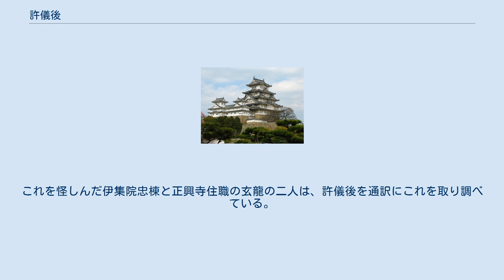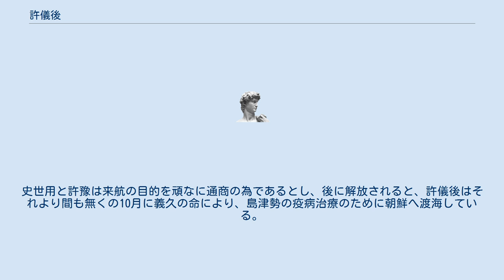許儀後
許儀後または許儀俊（きょ ぎご、きょ ぎしゅん、生没年不詳）は、戦国・安土桃山時代・江戸時代の人物で、島津氏に仕えた医者である。
許三官とも言う。
島津義弘の医術の師であるともいわれる。
 出身は『朝鮮王朝実録』などから中国福建省とされてきたが、『全浙兵制考』や『薩藩旧記雑録』から江西省吉安府の出身とする方が有力とされる。
 中国明の人物であったが、隆慶5年（和暦：元亀2年（1571年））倭寇に捕えられ捕虜として薩摩に連れてこられたところを島津義久に気に入られ、その侍医となりそのまま帰化した。
義久と共に豊臣秀吉とも謁見している。
 しかし、秀吉の起こした「文禄・慶長の役」の目的が明の征服と知ると、同じく薩摩に帰化していた郭国安（後の汾陽理心）と共に、明へ日本国内の事情などを記した密書を、同郷の海商である朱均旺に託し送っている（明からの使者が許と接触した際、秀吉を快く思わない義久と明が連合して秀吉を攻める提案をしたともされる）。
但し、秀吉はそのことを知っており、義久と共に秀吉へ謁見した際に、秀吉は巨大な鍋を鋳造させ許を煮殺そうとした。
しかし、徳川家康が秀吉を宥めたことで命拾いし、許はそのときの返礼として、家康が病になった際に薬を調剤して恩を返している。
 文禄2年（1593年）に許孚遠により派された史世用が、商人に扮して内之浦へ来航、舟を提供した許豫と共に許儀後との接触を図らんとした。
これを怪しんだ伊集院忠棟と正興寺住職の玄龍の二人は、許儀後を通訳にこれを取り調べている。
史世用と許豫は来航の目的を頑なに通商の為であるとし、後に解放されると、許儀後はそれより間も無くの10月に義久の命により、島津勢の疫病治療のために朝鮮へ渡海している。
 没年は不明であるが、慶長18年（1613年）の時点で410石を領しているとの記録がある。